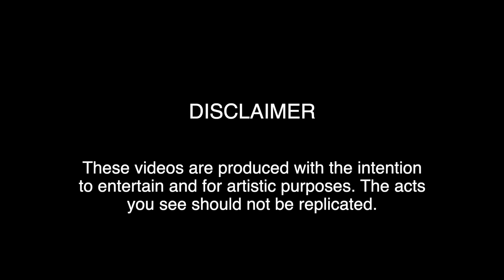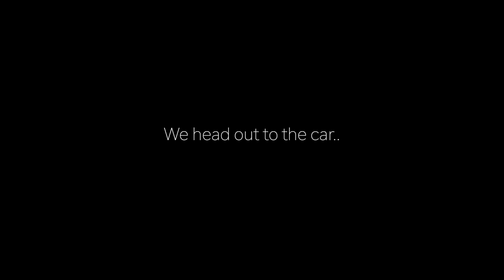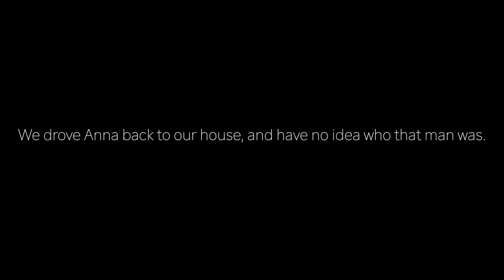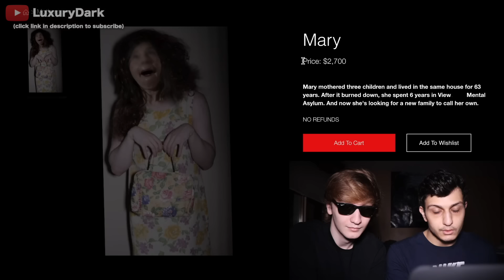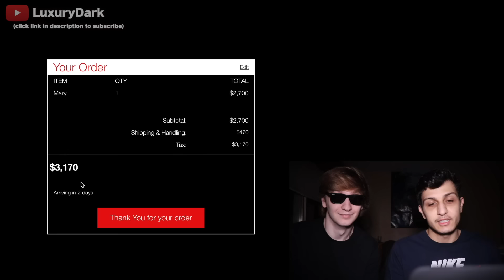There's Something Wrong With Her Dog..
*100,000 likes for next episode*

In this episode, Parker and Chester investigate a situation for a woman (Anna), whose dog recently ran off into the woods, and when he came back, he wasn't the same.